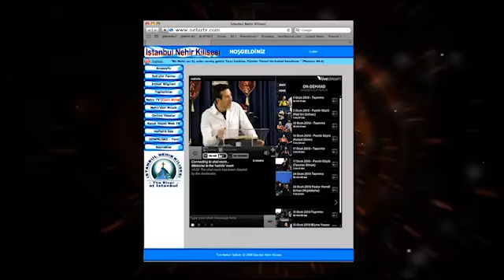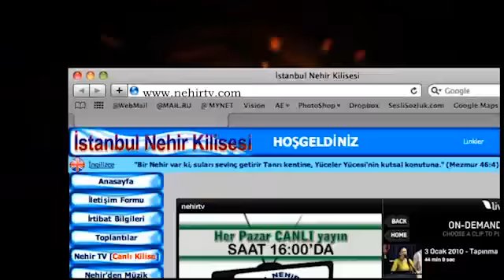UYANIŞ (Kutsal Ruh'la Meshedilme 5) Pastör Güçlü Erman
Pastör Güçlü Erman yeni bir Uyanış serisi ile karşımızda. Hristiyanlık bir din değildir. Hristiyan yaşamını diğer inançlardan farklı kılan en büyük özellik Tanrı'nın gücüyle dolu bir yaşam olmasıdır. İsa Mesih yeryüzünden ayrıldıktan sonra imanlının içinde olması için Kutsal Ruh'u göndereceğini söylemişti. Buna Kutsal Ruh'la meshedilmek diyoruz. Bugün Kutsal Ruh'un gücüyle tanışın.